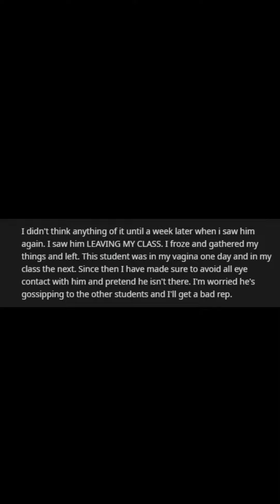I FUCKED My Student Unknowingly And This Happened...